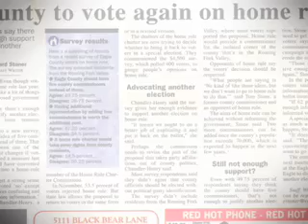From the VD newsroom 6.17.08